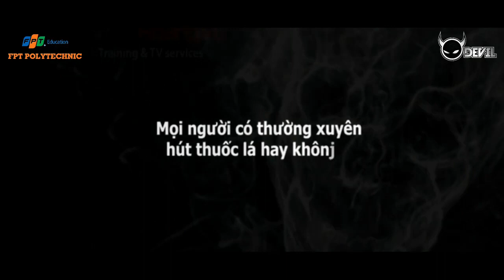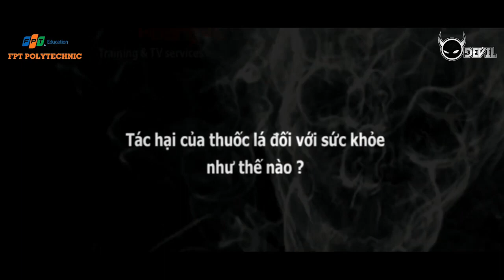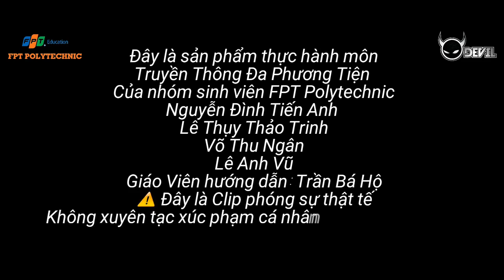“You Can Quit Smoking” - Sản phẩm của nhóm sinh viên Blackville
Sản phẩm của sinh viên kỳ 2 Cao đẳng thực hành FPT Polytechnic